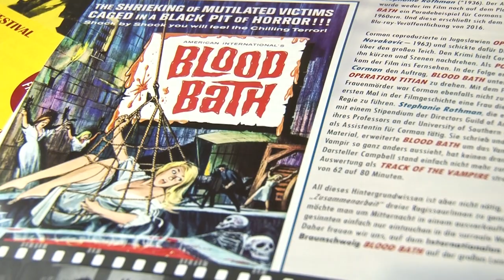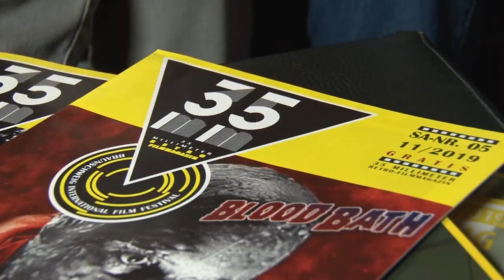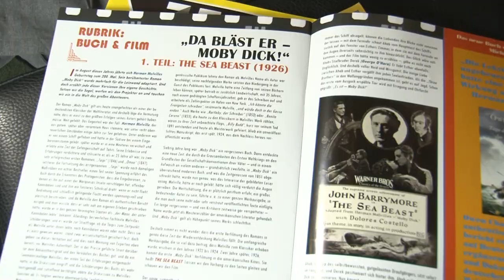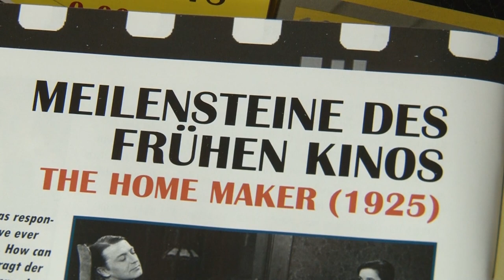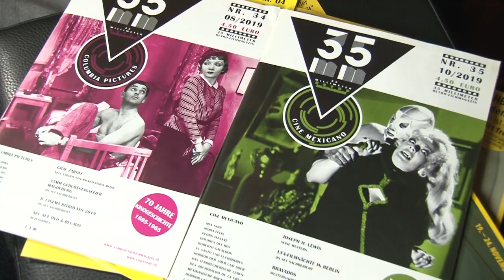33. BIFF - BIFFTalk mit der Redaktion von "35mm - Das Retro-Film-Magazin"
"35 mm - Das Retro-Film-Magazin" ist Medienpartner des Braunschweig International Film Festivals. BIFFTalks hatte die Gelegenheit mit drei Redakteuren des Magazins zu sprechen: Clemens Williges, Christoph Seelinger und Michael Klein schreiben über den frühen Film zwischen 1895 und 1965. Welche Schätze sie auf dem 33. BIFF gesichtet und über welche Filme sie bereits im Vorfeld berichteten, darüber sprechen sie mit Clara Hense. Außerdem wird die Zusammenarbeit von "35 mm" und dem BIFF beleuchtet, sowie die verschiedenen Themen und Ausgaben des Magazins vorgestellt.